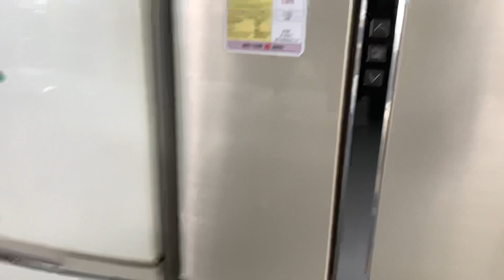Tủ lạnh Nhật Bản. Máy giặt… hàng tuyển chọn kính mời các bác. 097291910